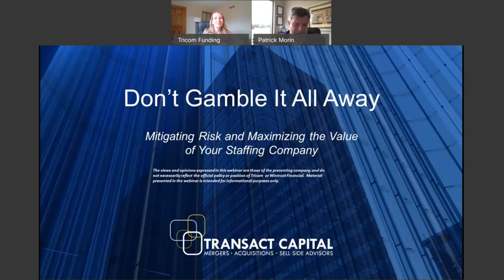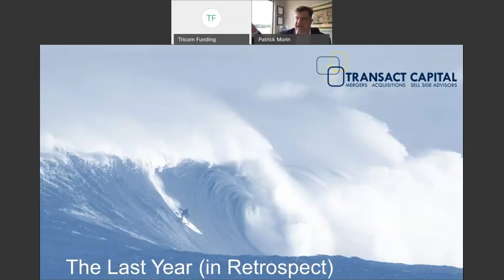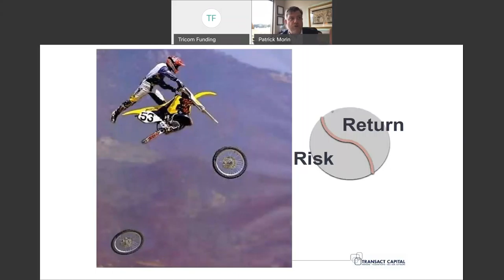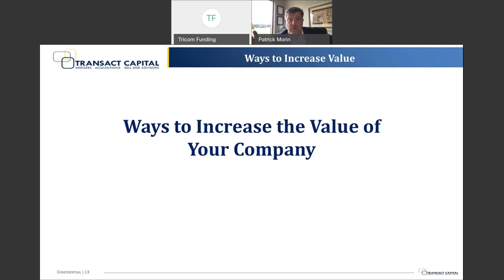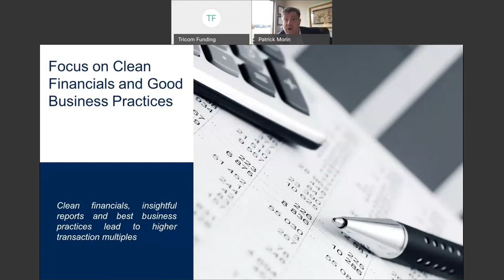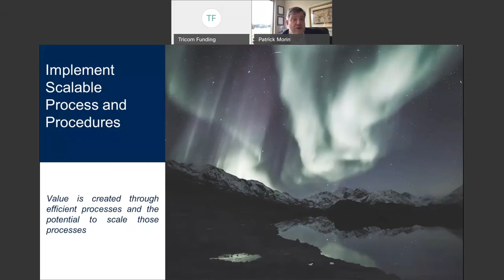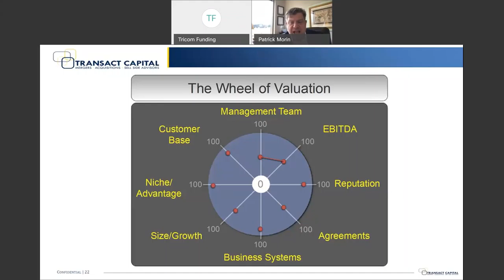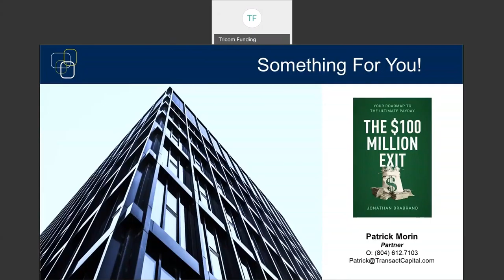Don’t Gamble It All Away – Mitigating Risk and Maximizing the Valuation of Your Staffing Company